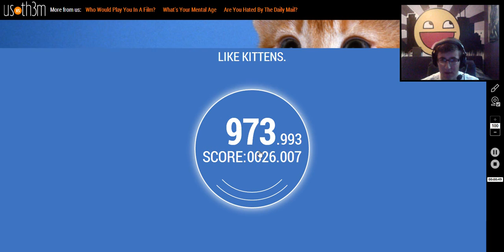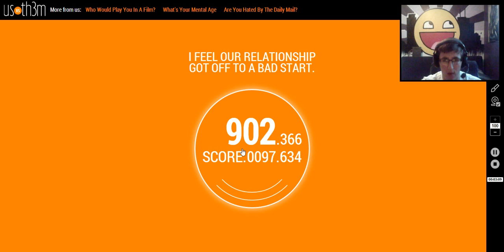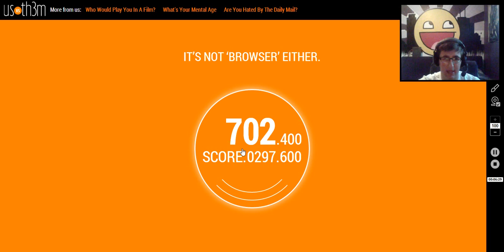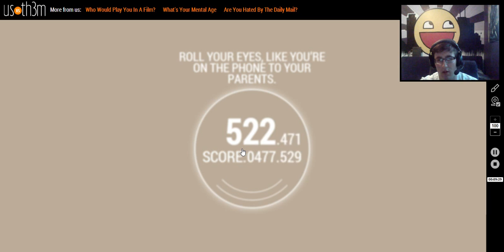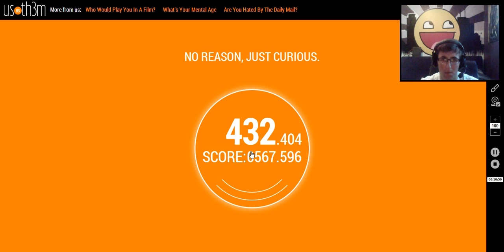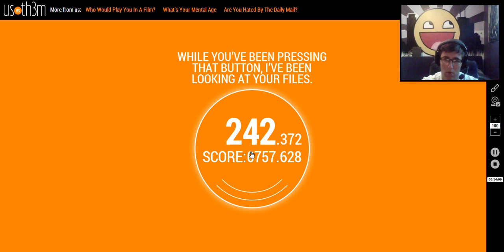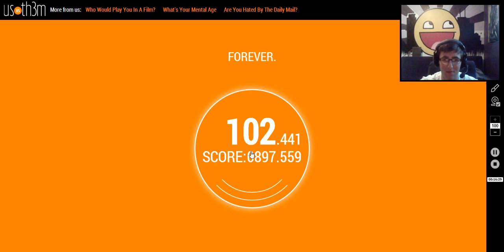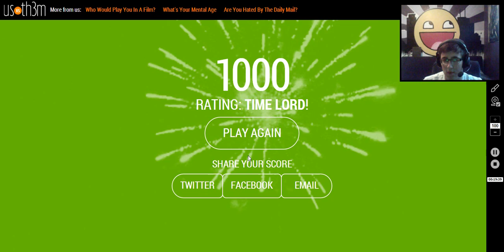HOLD THE BUTTON FOR 1000 SECONDS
In what I would consider a rage game, Hold The Button For 1000 Seconds attempts to distract me from my goal of... Well the title is self explanitory. Very funny with lots of kittens, and broken televisions, and even a computer diss-off! Hope you all enjoy.